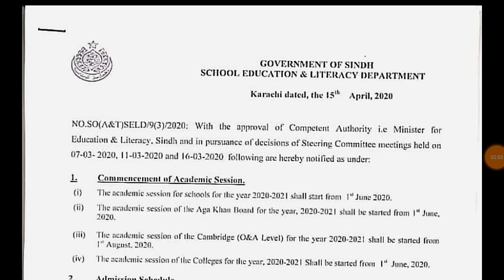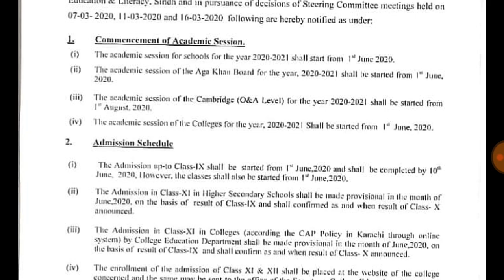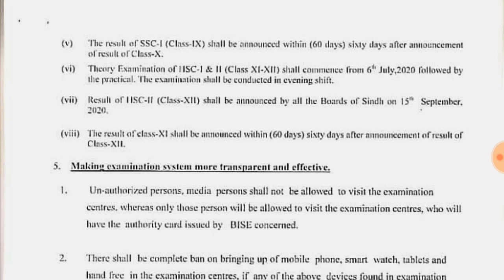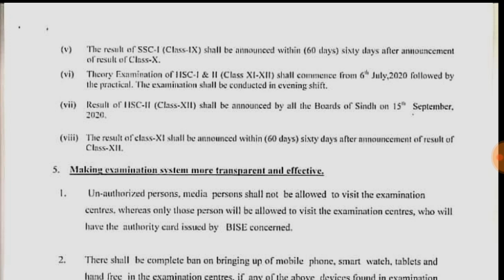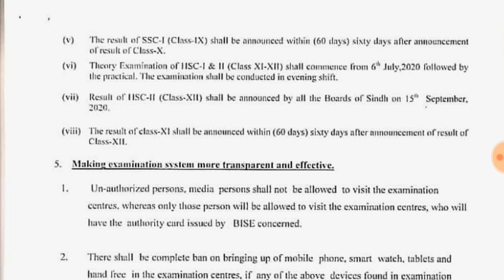BSEK 9th & 10th Class Exams 2020 New Date Sheet || BIEK 11th & 12th Class Exams 2020 New Date Sheet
Assalam-O-Alaikum Dosto,
Karachi Board 9th Class Exams new Date sheet 2020

Karachi Board matric Students Promote to Next Class?
Karachi Board inter Students Promote to Next Class?
Karachi Board 9th Class Students Promote to Next Class?
Karachi Board 10th Class Students Promote to Next Class?
Karachi Board 11th Class Students Promote to Next Class?
Karachi Board 12th Class Students Promote to Next Class?
Karachi First Class to 8th Class Students Promote to Next Class
karachi 11TH 10TH CLASS exams 2020 date sheet
Karachi Board 9th Class Exams 2020 Date Sheet|Karachi 10th Class Exams 2020 Date Sheet
how to check Biek first year class result
how to check karachi board
fsc result

sindh board matric exams 2020
Hyderabad board Matric result 2019
11TH CLASS result 2019
11TH CLASS karachi BOARD Result 2019
BISE Sukkur result 2020
BISE board result 2020
sindh board 11th class result 2020
BISE result
BISE mirpur khas Board first YEAR Result

.Thanks.